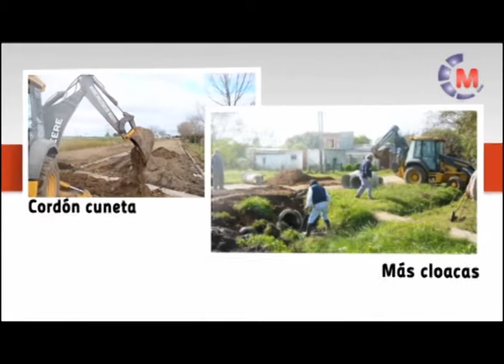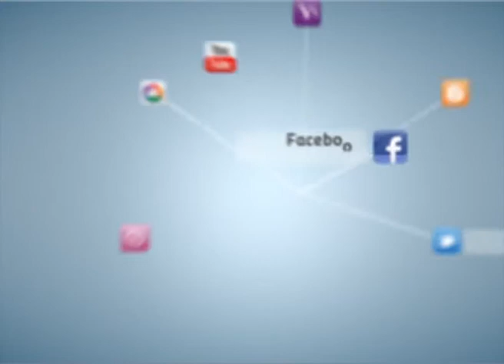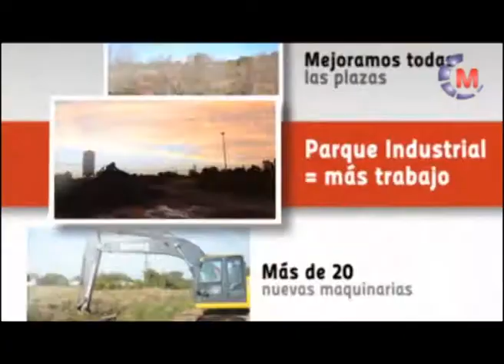MAIPÚ INFORMA TV - Emisión 193 - 19-2-2014